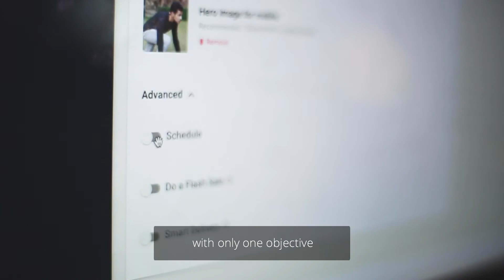PushOwl Web Push Notifications - Headphone Zone case study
*Web Push Notifications to Retain your Store Visitors*

Web Push Notifications help you to sell more to your existing audience by increasing engagement and retention. Push notifications consist of text, image, and links that show directly on your potential customer's device screen - wherever they are.

- Remind your visitors about abandoned carts
- No email or other personal info required to opt-in